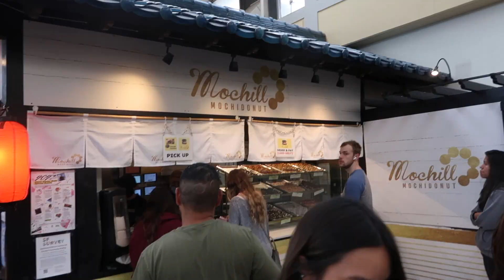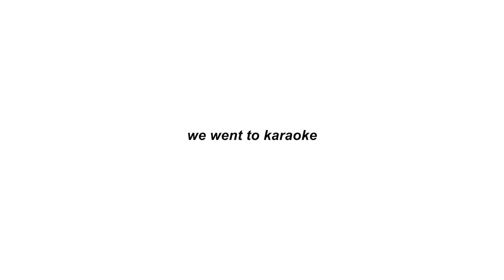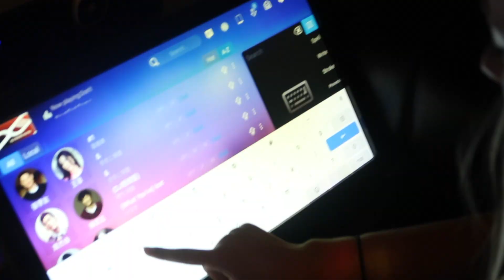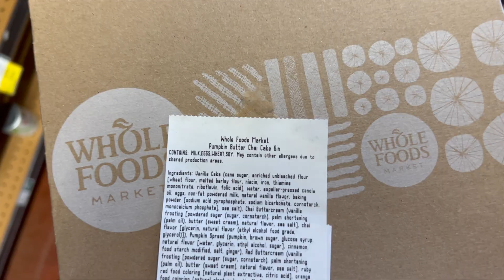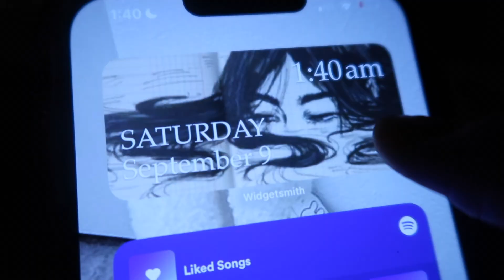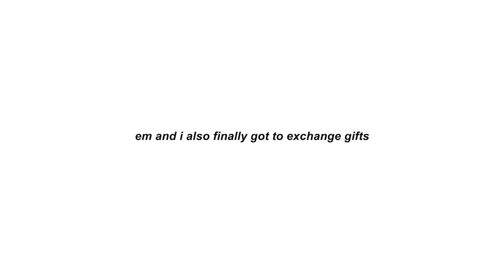the jess diaries🧁🍰: bday edition (cake photoshoot, karaoke, gift unboxing, etc.)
the bday vlog is finally here after more than a month😭😭 this year i turned 20 which is actually crazy and i'm so grateful i got to spend it with the most amazing people ever♡ hope u enjoyed this jess diaries :)

♡ depop -- jessgchen

music in this vid ˚ʚ♡ɞ˚ (*i don’t own or claim any of the music in this video*)

q&a!♡
♡ what do u use to film? - canon g7x mark ii
♡ what do u use to edit? - final cut pro
♡ how old r u and sign? - 20 (virgo!! :p)

tysm for watching :) ilysm and see u next time!! ( ˘ ³˘)♥

-jess

sub count: 4, 665 (ilyy♥♥)